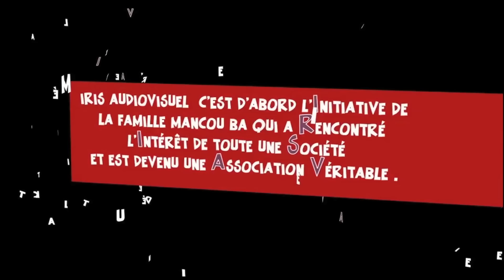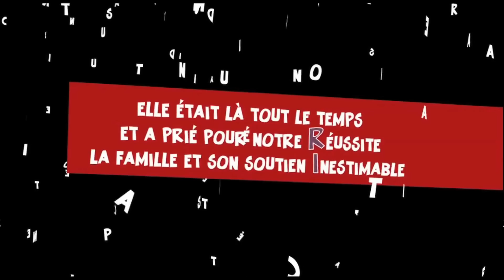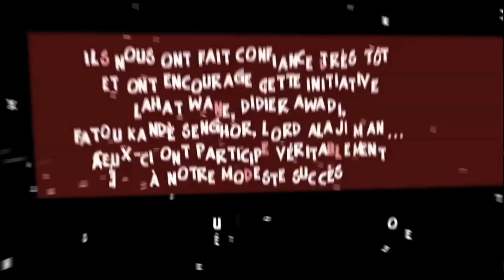IRIS AV / Part 1 : E.P.K (Electronic Press Kit) - HD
Présentation de la Structure IRIS Audiovisuel S.A.R.L.
Prestataire de service depuis Novembre 2010, IRIS AV est spécialisée dans la Réalisations et la Production Audiovisuelles.
Adresse : Sud Foire, 10, 11 Cité OUSMANE DIOP,
sur les deux allées du Camp Pénal. Dakar - Sénégal
IRIS et votre Image "Conte".